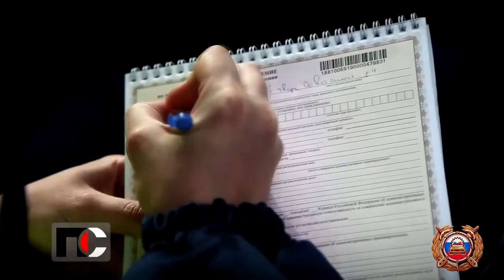Патрульная служба - 20.12.01